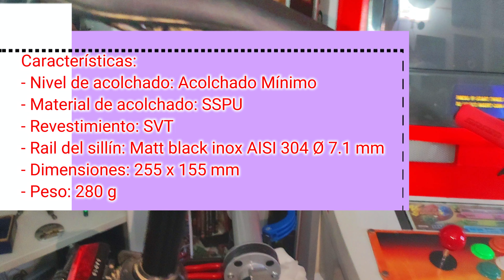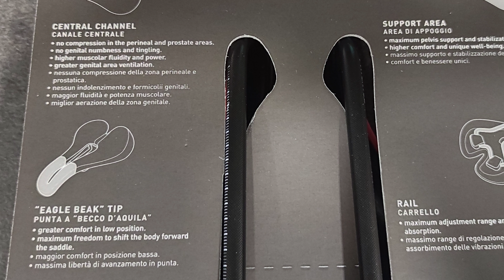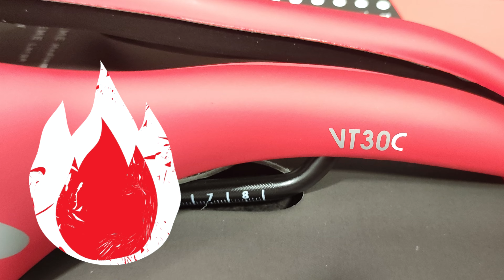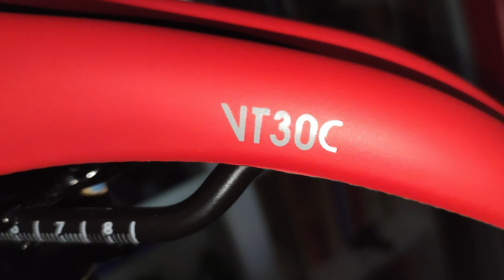Sillín Selle SMP VT30 |ANÁLISIS Completo en ESPAÑOL|EBIKE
Video análisis del nuevo sillín para mi EBIKE.
El sillín Selle SMP VT30c tiene un nuevo diseño ergonómico con mucho estilo. El nuevo revestimiento Velvet Touch negro mate y el rail Matt Look dan un toque cool a este sillín. Adecuado para carretera y MTB, VT30c ha sido diseñado sobre vuestro cuerpo para dejar toda la libertad de movimiento que estáis buscando. Para los ciclistas competitivos, los que nunca se rinden.
Fotos con todo lujo de detalle para que no te pierdas ningún detalle.

Características:
- Nivel de acolchado: Acolchado Mínimo
- Material de acolchado: SSPU
- Revestimiento: SVT
- Rail del sillín: Matt black inox AISI 304 Ø 7.1 mm
- Dimensiones: 255 x 155 mm
- Peso: 280 g

Link compre directo

Aquí os dejo links por si queréis comprar mis productos gaming. Con cualquier compra en Amazon desde estos links contribuirás con ayudar al canal sin coste extra. ¡¡GRACIAS COMPY!! Mi Silla gaming; Mi El Gato Stream Deck Mi estación de sonido GOXLR Mis Luces set stream Mis Luces streaming; Mi Headset Astro A40 Mi Ratón Gaming Mi teclado Gaming Led Mi Micro Más productos increíbles en mi PAGINA WEB, VISITALA. Tienda de STREAMLABS donde porás canjear las BALAS (puntos del canal) que hayas acumulado durante los streams con EFECTOS DE SONIDO y canciones muy chulas. Pon el comando ¡redeem y el nombre del efecto en el chat. ✅Tutorial de como configurar Ruleta Streamlabs